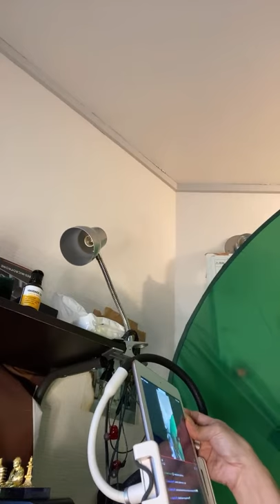ASAN NA MGA BURNIK?